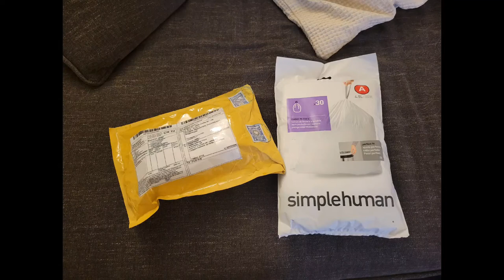Skoda door pocket rubbish bin in a 2018 VW Golf Sportwagen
Ebay.  Search.  "skoda door trash bin".  Profit.